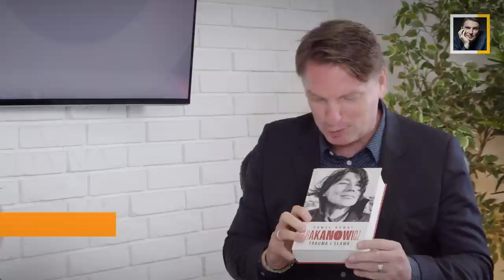Tomasz Lis 1na1 Paweł Kowal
- kup nową książkę "Tomasz Lis na żywo"
Więcej na:
Tomasz Lis (ur. 6 marca 1966 w Zielonej Górze) – polski dziennikarz i publicysta.
W latach 1990–1997 dziennikarz Telewizji Polskiej; prowadzący programu TVP1 Wiadomości, główny sprawozdawca parlamentarny, w latach 1994–1997 korespondent TVP w Stanach Zjednoczonych. W latach 1997–2004 dziennikarz telewizji TVN; współtwórca, szef redakcji i prowadzący główne wydanie Faktów. W latach 2004–2007 związany z telewizją Polsat jako komentator Wydarzeń, prowadzący politycznego talk-show Co z tą Polską?, członek zarządu i dyrektor programowy. W latach 2008–2016 prowadzący autorski program publicystyczny Tomasz Lis na żywo na antenie TVP2. Jako dziennikarz prasowy związany m.in. z dziennikiem „Polska The Times” i „Gazetą Wyborczą”. W latach 2010–2012 redaktor naczelny tygodnika „Wprost”, w latach 2012–2022 redaktor naczelny tygodnika „Newsweek Polska”.

Trzykrotny laureat nagrody Grand Press dla dziennikarza roku (1999, 2007, 2009), dziewięciokrotny laureat Wiktorów, w tym Super Wiktora (2006), dwukrotny laureat Telekamer (2002, 2006), laureat Nagrody Kisiela (2005), a także jednej antynagrody. W 2014 za wybitne osiągnięcia w działalności na rzecz wolności słowa w Polsce i wkład w rozwój wolnych mediów i niezależnego dziennikarstwa, został odznaczony przez prezydenta RP Krzyżem Oficerskim Orderu Odrodzenia Polski.